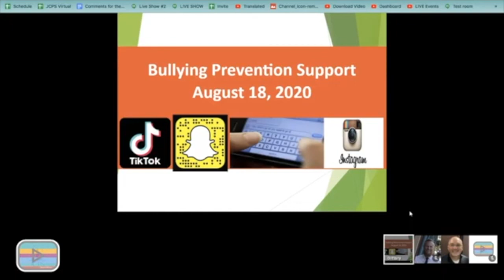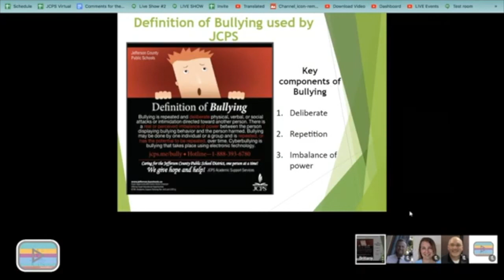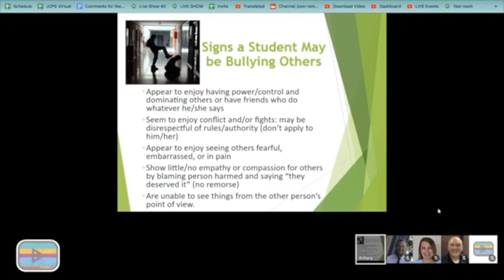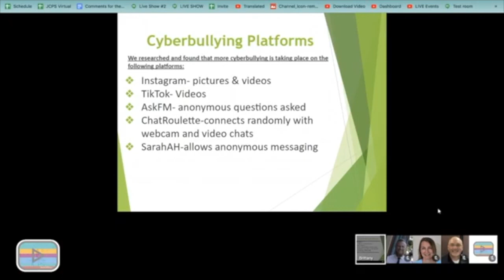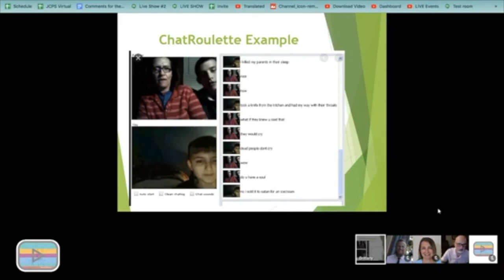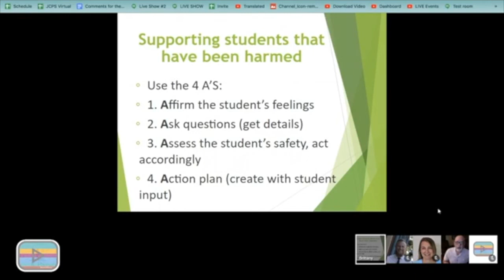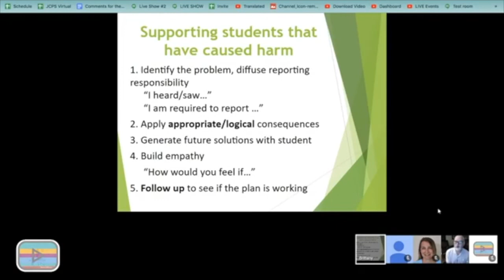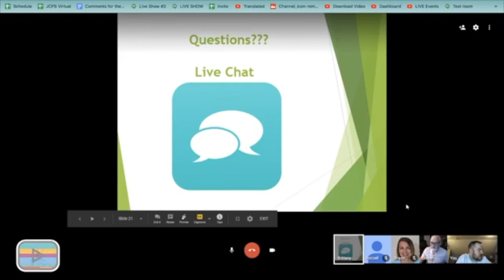Bullying Prevention Support